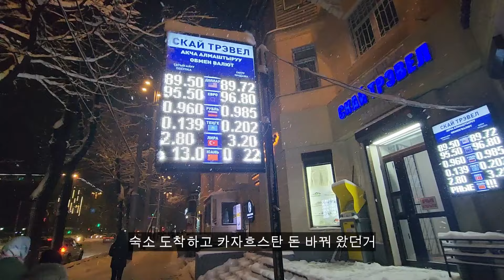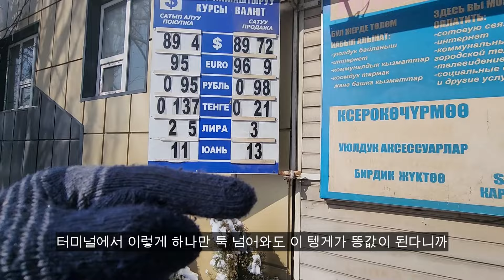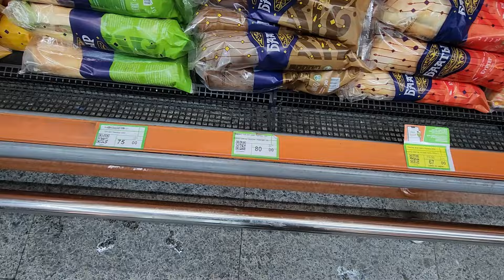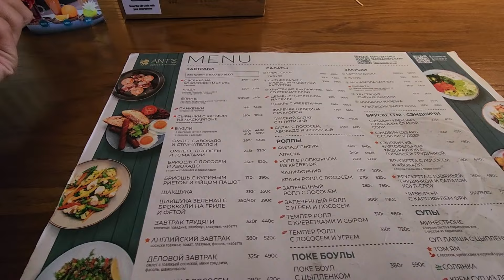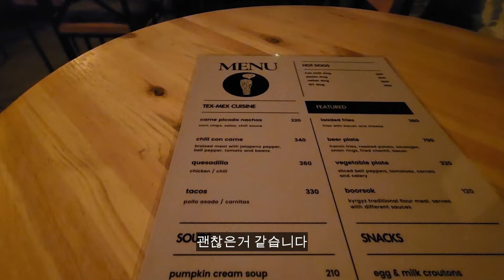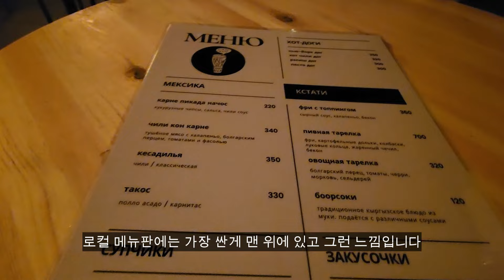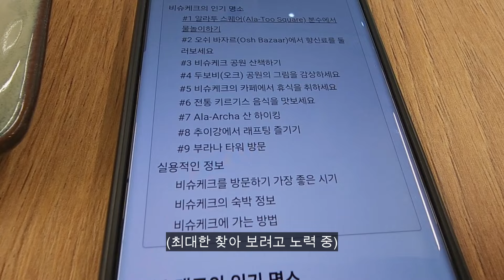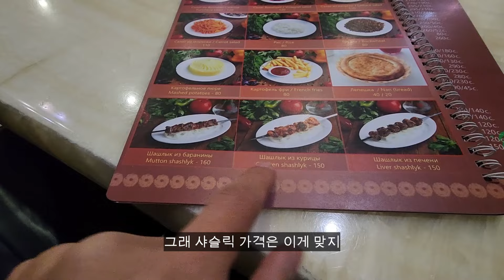한 블럭 넘어가면 바뀌는 환율 이게 맞냐고 - 키르기스스탄 비슈케크 [52]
여행지 - 키르기스스탄 비슈케크

여행일 -3박4일

키르기스스탄 넘어가기전에 가지고 있던 카드 사용 불가라
카자흐스탄 돈을 뽑아 갔는데 뭔가 잘못됨을 감지했다...

카메라 - 갤럭시 S22 울트라, 갤럭시 S23 울트라